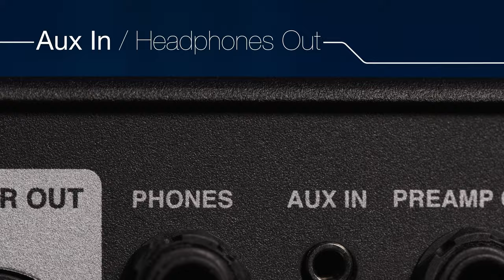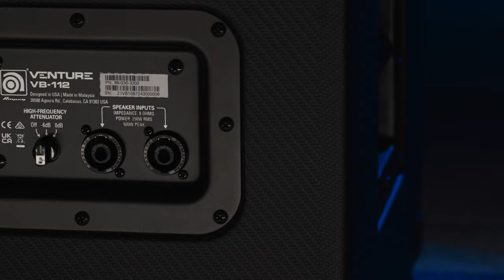Ampeg | Venture Series Heads & Cabinets | Overview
GO ANYWHERE

Venture Series amplifiers and cabs deliver the modern style and features sought by contemporary bassists. Powerful yet portable and lightweight yet roadworthy, the series comprises the V3, V7, and V12 heads and the VB-112, VB-115, VB-210, VB-212, and VB-410 cabs. With their easy-to-use and intuitive controls, Venture Series heads offer an extensive array of tone-shaping tools that include 3-band EQ with sweepable mids, Ultra Hi and 3-way Ultra Lo switches, and a footswitchable enhanced Super Grit Technology (SGT) Overdrive circuit with SVT/B15 voicings. Venture Series cabs are available in the most popular configurations and come loaded with custom-voiced Lavoce® neodymium woofers and high-frequency drivers.

This is the first in a series of videos giving you an overview of the world of Venture Series Heads & Cabinets from Ampeg.

Watch...